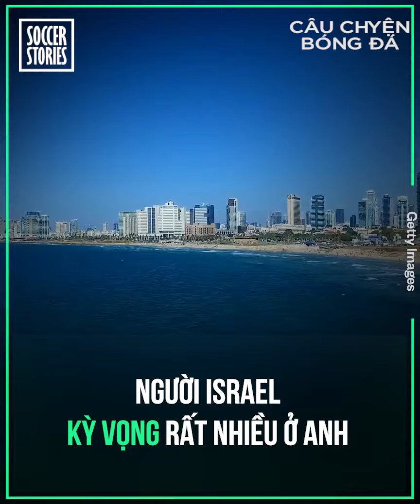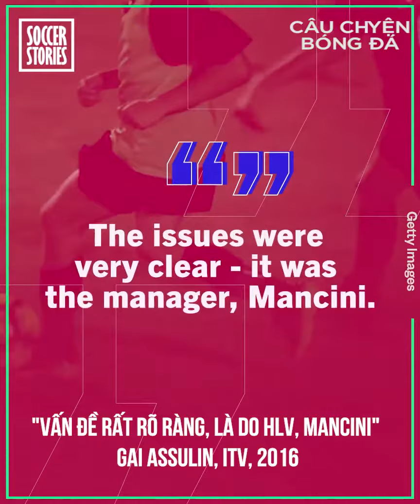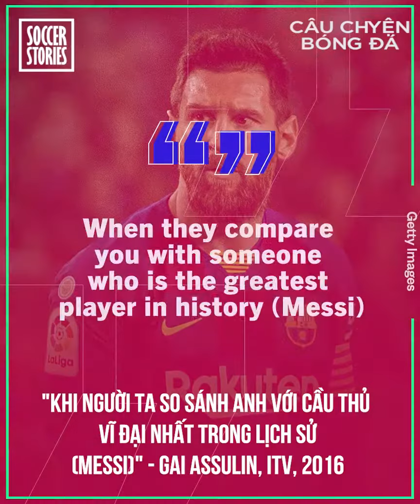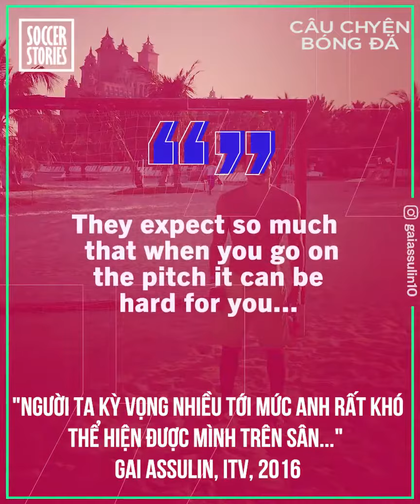"Messi Israel" - Gai Assulin| Chuyện gì đã xảy ra?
- Đăng ký để nhận thông báo khi có video mới.
- Bản quyền của Top Bóng đá, cấm sao chép dưới mọi hình thức.